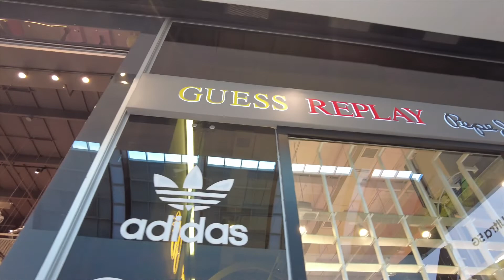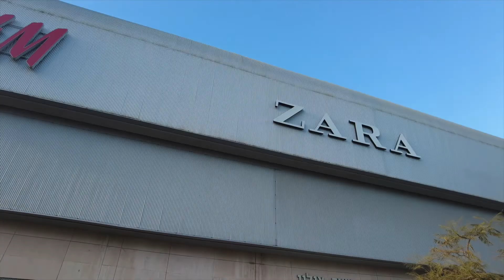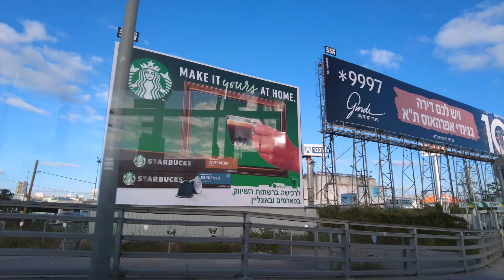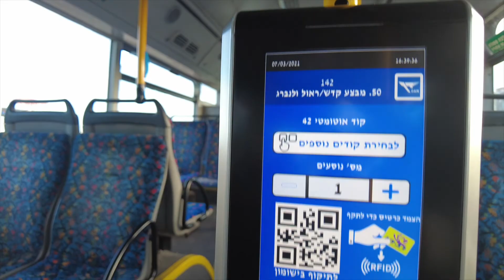Ayalon Mall Ramat Gan, Israel: Stress relief with break hours from work?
Ayalon Mall, opened in July 1985, Ayalon Mall was the first mall in Israel to have a large shopping complex outside the city centre with a parking lot surrounding it. Ayalon Mall is also notable for its owner, David Azrieli, inventing the word for "mall" in Hebrew for this mall, "kanyon". (wikipedia)
Since the mall is close to Tel Aviv and Bnei Brak, many visitors come from these areas. The mall is built near the Ramat Gan Stadium and Bnei Brak Railway Station. The mall contains international stores such as Zara, and Aldo, in addition to Israeli chains such as Castro, Fox, and Honigman.